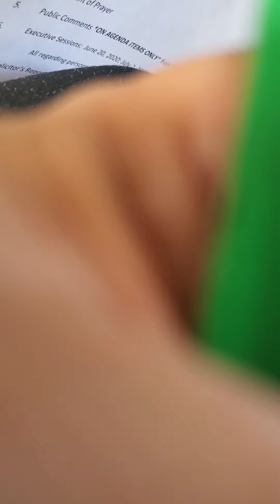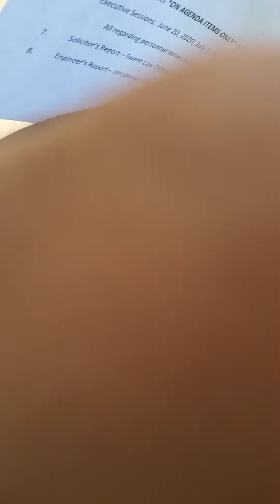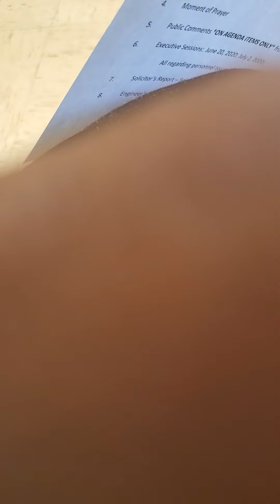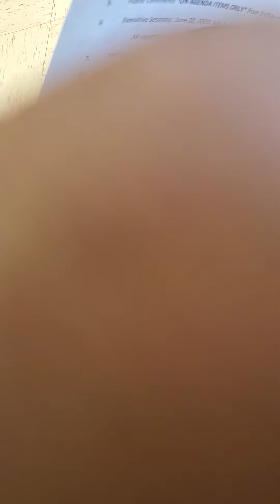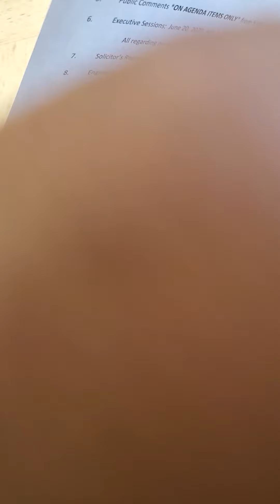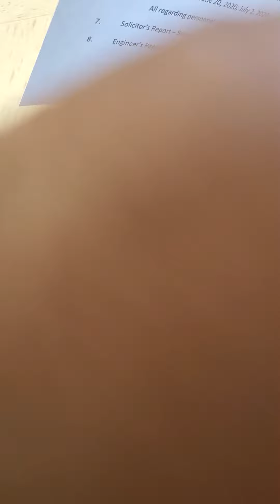7 8 2020 ChairDaerr ..pause...most of this speech is bunk, outright B.S. lies